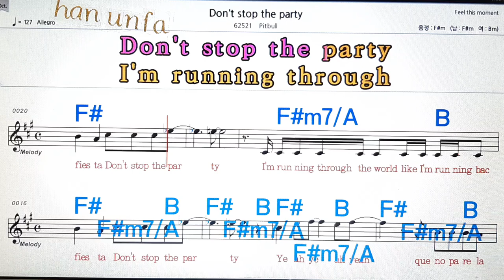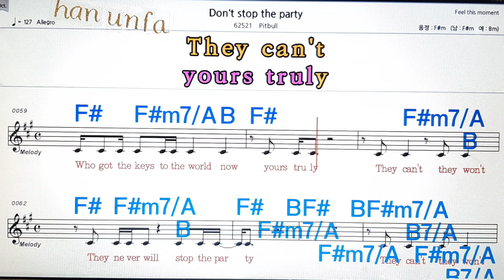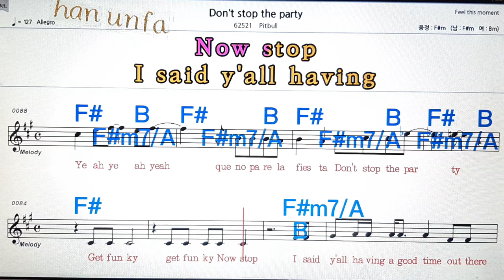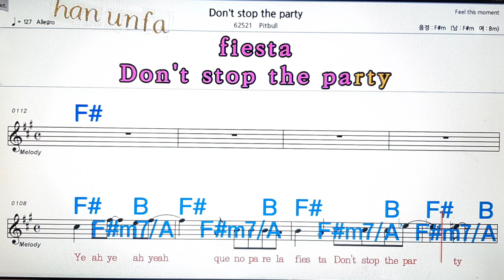Don`t stop the party/Pitbull💋노래방, 통기타 , 코드 큰악보, 가라오케, 반주💖Karaoke, Sheet Music, Chord, MR